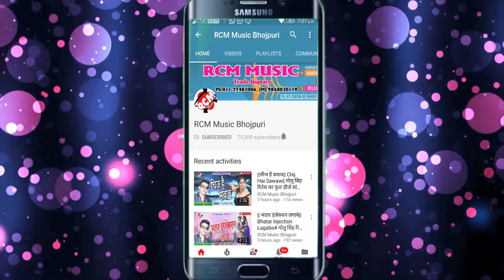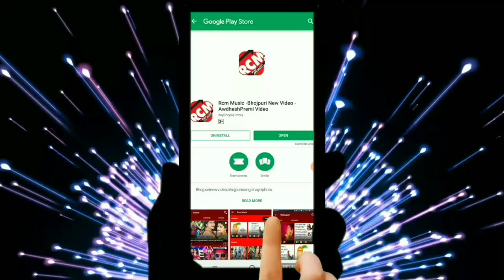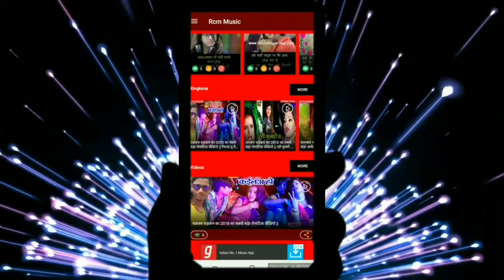नागेंद्र लाल, अनीता सिवानी का 2019 का बड़ा रोमांटिक सांग || ढोड़ी पे चले चक्की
Title: DHODI PE CHALE CHAKKI
Singer: NAGENDRA LAL, ANITA SIWANI
Lable: RCM Music
Lyrics: DHANANJAY DHADKAN
Video Director:
DOP: